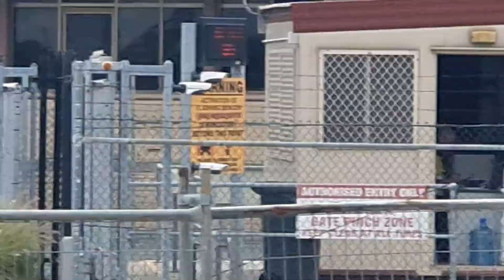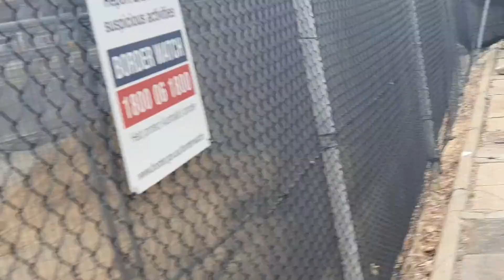"Jawan" Being loaded with cattle 🐂🐂Fremantle WA 18/11/21🤬🤬